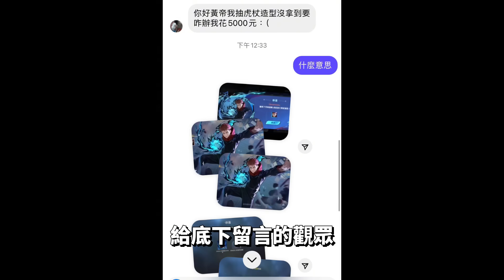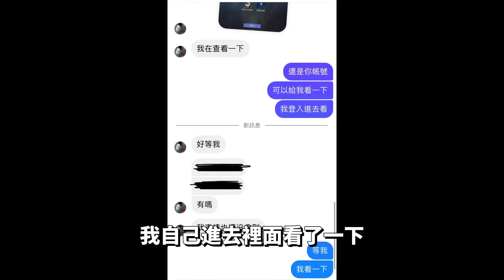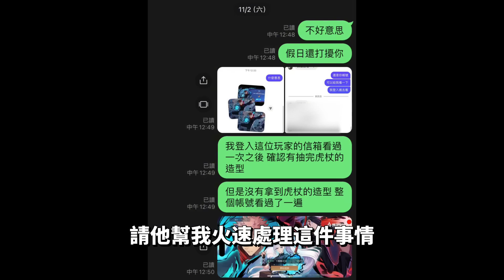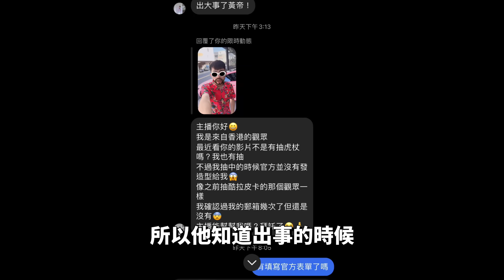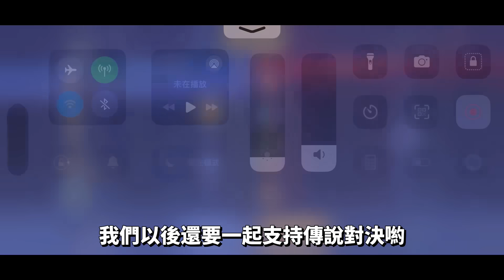【Qi黃帝】咒術抽獎系統故障 花錢卻沒有拿到造型!! 超嚴重BUG官方會如何處理 || 傳說對決 Arena of Valor 黃帝の日常頻道➤@user-cl3bh6mo1z